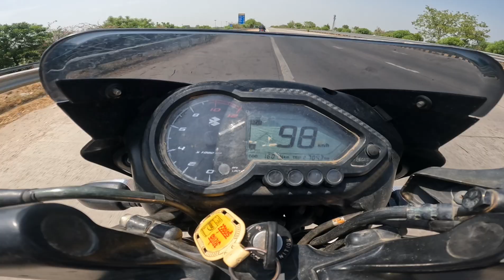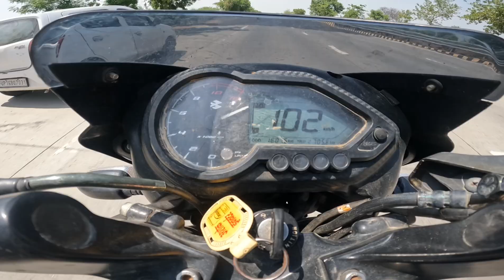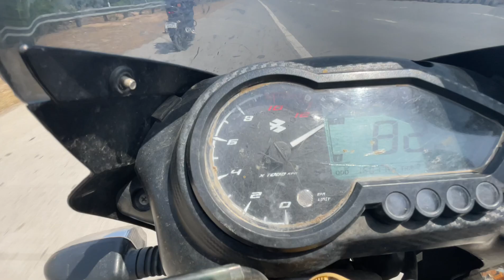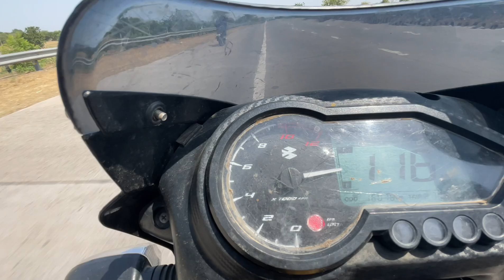Tvs Raider 125 bs6 vs Pulsar 125 bs6 || DRAG RACE || top end battle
kuldeep Baghel🙂
from mathura vrindavan ( U.P )
I am a traveller✈️, vlogger🙂 and a Bike reviewer 🏍️
I make a good content on bikes 🏍️

DRAG race between tvs raider 125 vs Bajaj Pulsar 125